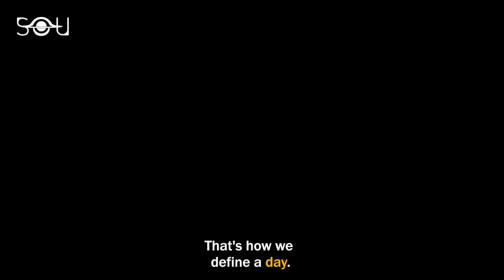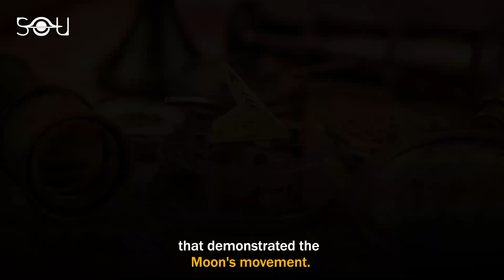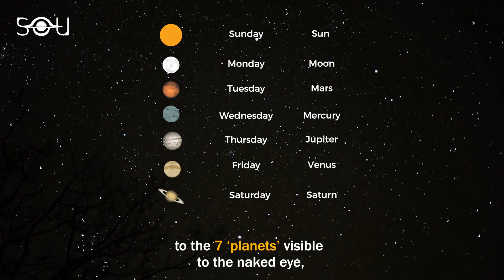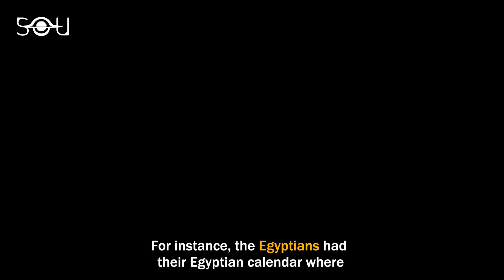Why Does a Week Consist of Exactly 7 Days?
Have you ever wondered why there are exactly seven days in a week? For centuries, celestial phenomena have guided humanity. The Earth spins on its axis once every 24 hours. We define it as a day. It takes 365 days for the Earth to go around the Sun, the duration known as a year. Finally, the entire solar system takes 250 million years to go once around the Milky Way galaxy. This is known as a cosmic year.

Surely there must be a connection between a week and a celestial object. The answer is the Moon. Watch the third episode of 'Ever Wondered' to learn why there are exactly seven days in a week.